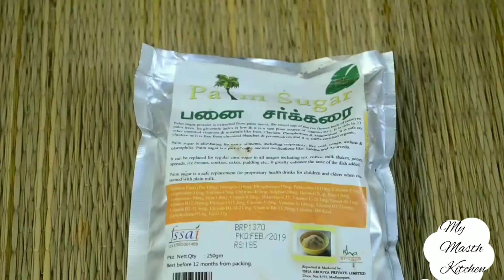Satvik lauki ka halwa | सात्बिक खाना बनाने कि बिधि | Satvik Recipes